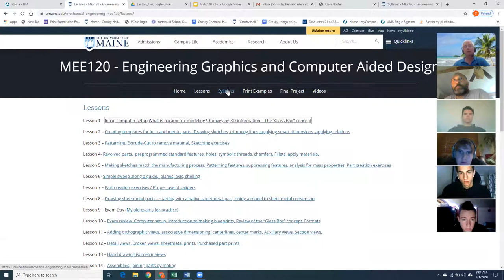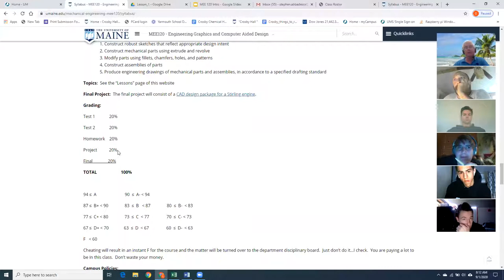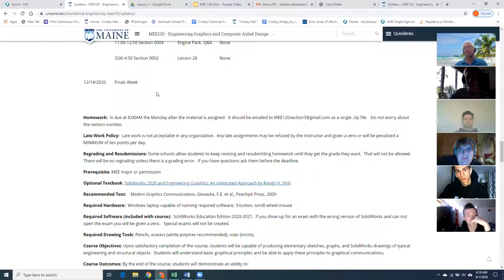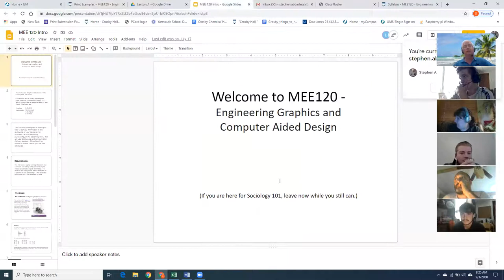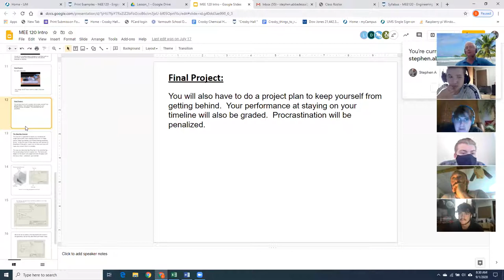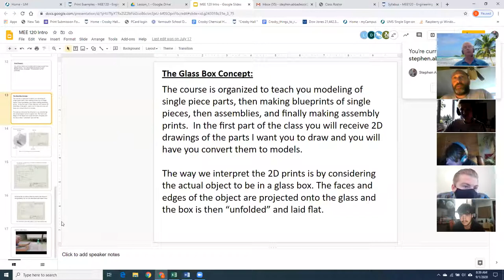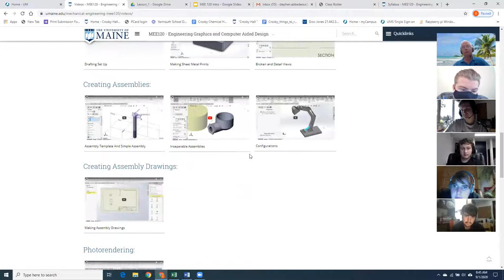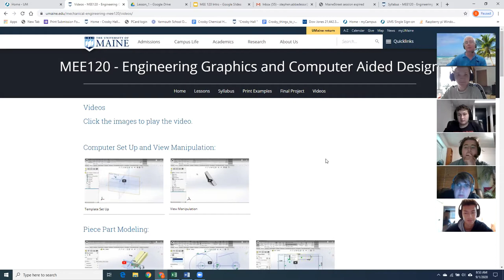MEE120 Lecture 9/1/2020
University of Maine lecture by Stephen Abbadessa.  MEE120 lecture recorded on 9/1/2020.